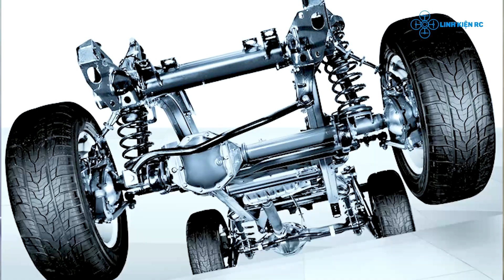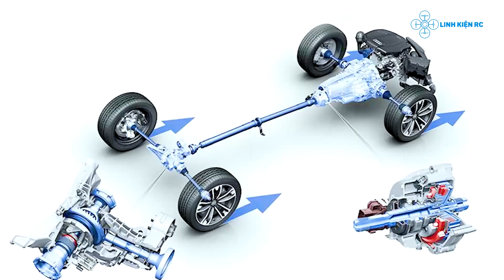Xe Địa Hình Offroad Là Gì ?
Các mẫu xe mô hình điều khiển ngày nay được lấy cảm hứng nguyên mẫu và hoạt động cơ bản từ những dòng xe có trong thực tế

Vậy hôm nay chúng ta sẽ cùng tìm hiểu một chủ đề rộng hơn về xe ô tô thực tế, và cụ thể là xe địa hình offroad là gì ? nó được hoạt động như thế nào nhé ae

Nếu anh em chưa có tiền mua xe o tô thật ? đừng lo! hãy trải nghiệm thử dòng ô tô điều khiển tại đây, hihi